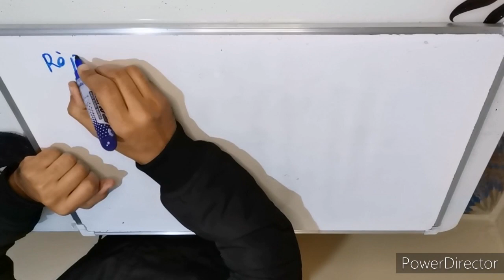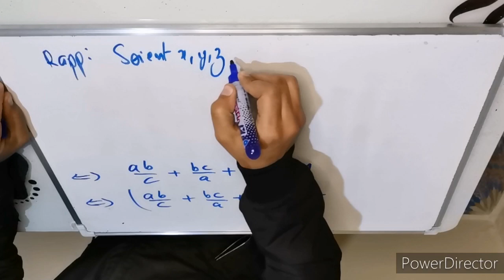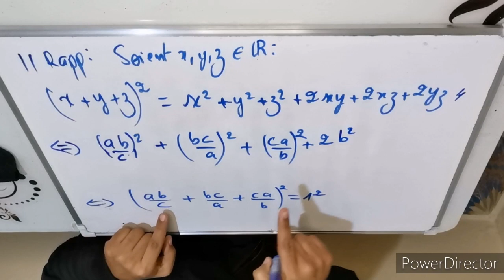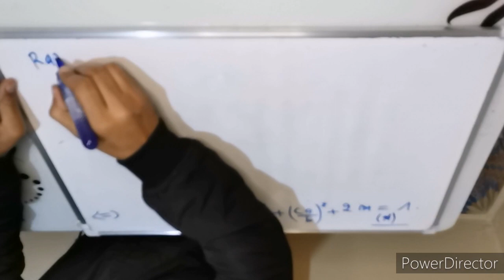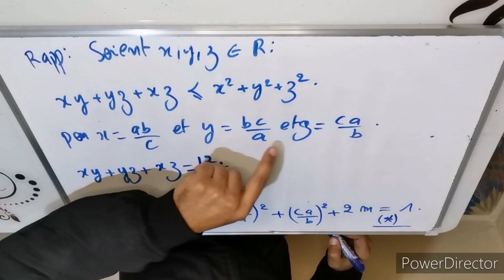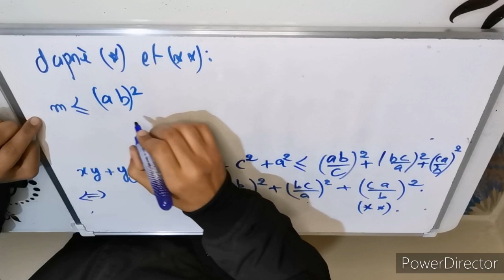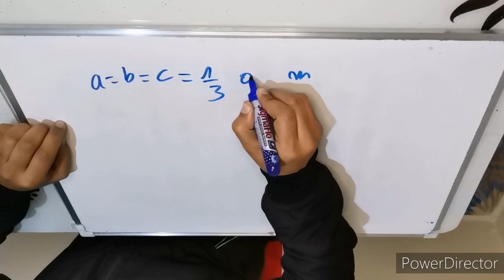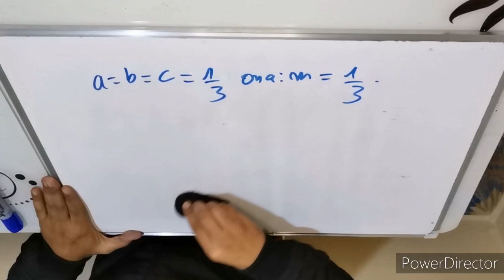exercices olympiades 1ere bac sc maths 2021/2022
olympaide maths#